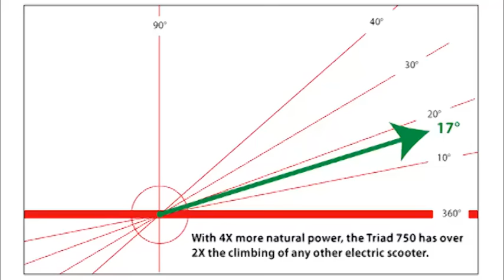Electric Scooter Triad 750 XL 17° Incline Climb 3 Wheel Electric Scooter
electric scooter, electric scooters, mobility scooter, best electric scooter, electric mobility scooter,

Triad Electric Vehicles is the actual manufacturer and we use the highest quality components to build 3 wheel electric scooters for adults. Customize your vehicle to your liking for personal or professional use with many colors and options available.

4 models to choose from and up to 11 colors available.

4 models to choose from and up to 11 colors available.